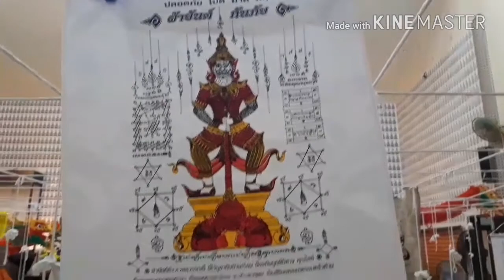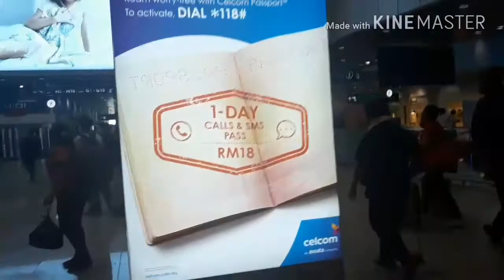ដំណើរទៅប្រទេសម៉ាឡេស៊ី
សាធុ៣ ដំណើរទៅប្រទេសម៉ាឡេស៊ី
ព្រះសង្ឃវត្តក្រយា ឃុំក្រយា ស្រុកសន្ទុក ខេត្តកំពង់ធំ
ព្រះសង្ឃវត្តក្រយា ១១១ អង្គ

រឿងចិននិយាយខ្មែរ ▶️ហ៊ានធានាថាល្អមើលណាស់ - Chinese Movie
រឿងចិន៖ មេធាវីទិនហ្វី | ធានាល្អមើលណាស់ | Tinfy Movie Speak
និស្សិតផ្តាច់សង្ខា វគ្គ២
កំពូលរឿង ដ៏ល្អមើលរបស់ប្រទេសចិន
រឿងចិននិយាយខ្មែរ យុទ្ធិសិល្ប៍ដាវបង្រ្កាបបីសាចញីឈ្មោល Chines Movie Speak Khmer Full HD KH Tube
បិសាចកញ្ជ្រោង Chinese Movie Speak Khmer
កំប្លែងហ្មង - Oknhasmok​ part1 TOWN FULL HDTV
កំពូលចារនារីសិចស៊ី
រឿងចិន៖ អំណាចគ្រួសារចាង HD | កុំកុំសម្តែង ធានាថាល្អមើល | Chinese Fight Movie Speak Khmer,
រឿងចិន៖ កំពូលអ្នកញ៉ែមិនរើសមុខ | អាចែសម្តែងល្អមើលណាស់ | Chinese Movie Speak Khmer, Chinese Movie,
រឿងចិន៖ ប្រពន្ធខ្ញុំជាអ្នកលេង | Shu Qi តារាសុិចសុីនៅចិន | Chinese Fight Movie Speak Khmer, Shu Qi
រឿងចិន៖ ទិនហ្វីជនបង្កប់ វគ្គ១ HD | វាយគ្នាខ្លាំង | Tinfy Movie Speak Khmer, Fight Back To School I,
រឿងចិន៖ តារាល្បិចទាំងបួន | ធានាសប្បាយសើច ហាហា | Chinese
រឿងចិន៖ កំពូលអ្នកប្រណាំងម៉ូតូហោះ | ជិះលឿនៗណាស់ តែមិនគ្រោះថ្នាក់ | Chinese Fight Movie Speak Khmer,
Recommended channel for you
MOVIE KOMSAN24H HD,🎬រឿង នាគកំណាច ឈិនឡុង HD 01,Movie Speak Khmer,HongKong Movie Speak Khmer
MOVIE KOMSAN24H HD,🎬រឿង​ ស្តេចល្បែងកំពូលល្បិច HD,Full Movie Speak Khmer,HongKong Movie Speak Khmer
MOVIE KOMSAN24H HD,🎬រឿង​តារាសំបូស្នេហ៍ទាំង4 HD,Full Movie HD Speak Khmer,HongKong Movie Speak Khmer
MOVIE KOMSAN24H HD,🎬រឿង​ គ្រូម៉ៅកំចាត់បិសាចរញ្ចូយភពទាំងបីHD,Full Movie Speak Khmer,HongKong Full HD
 កំដរខ្ញុំបន្តិចបានទេ FULL MV សួស វីហ្សា
Mix - full MV បងខុសអី?​ Bong kos ey - tiger smal -ពលករស្តារ​-polkorstar
វគ្គថ្មីៗ ខ្សែរបំរើ - ដូច្នឹងផង p134​ TOWN FULL HDTV
Douchnoeng Phorng part132​ TOWN FULL HDTV - ដូច្នឹងផង វគ្គថ្មីៗ សើចចុកពោះ
ដូច្នឹងផង វគ្គថ្មីៗ ខ្មោចខ្លាចខ្មោច - part133 TOWN FULL​HD TV
Oknhasmok​ part2 end TOWN FULL HDTV - កំប្លែងហ្មង
រឿងចិន Full HD) ខ្មោចឆៅជើងឆើត ប៉ះគ្រូម៉ៅ China Movies speak
រឿង ផ្ទះសំណាក់ឡុងមិន កុំកុំតួរក្បត់ សាហាវណាស់ || Chines Movies Speak Khmer Full
រឿងចិន កំពូលក្បាច់គុណឃាតករស្រីស្អាត វៃពីដើមដល់ចប់_ Chines Movies Speak Khmer Action Full HD 2017
រឿងៈ កណ្តាប់ដៃផ្តាច់សង្ខារទិនហ្វី | chinese movie speak khmer, chinese full movie,
បងខុសអី?​ Bong kos ey - tiger smal -ពលករស្តារ​-MOVIE KOMSAN24H HD,🎬រឿង​ ស្តេចល្បែងកំពូលល្បិច HD,Full Movie Speak Khmer,HongKong Movie Speak Khmer
កំប្លែងហ្មង រឿង​ ឪពុកក្មេករើសកូនប្រសារ វគ្គ2ចប់ - TOWN FULL​
សើចសប្បាយវគ្គថ្មីៗ ដូច្នឹងផង part121 កុំហ៊ានតាមចង់ - TOWN